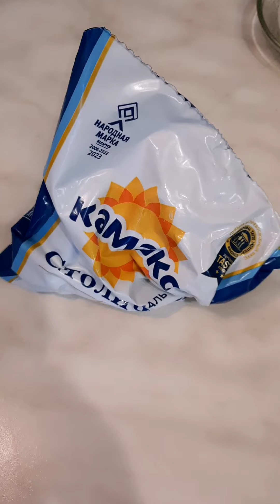Очень вкусные горячие бутерброды!А ещё просто,быстро и сытно на завтрак самое то👌Будут просить ещё!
Очень вкусные горячие бутерброды!А ещё просто,быстро и сытно...на завтрак самое то👌Будут просить ещё и ещё!